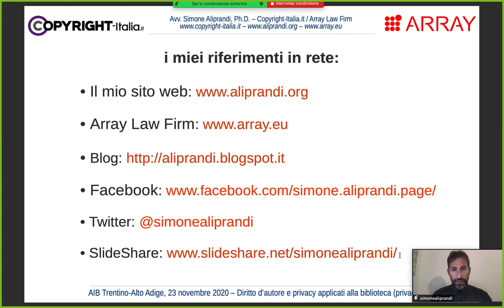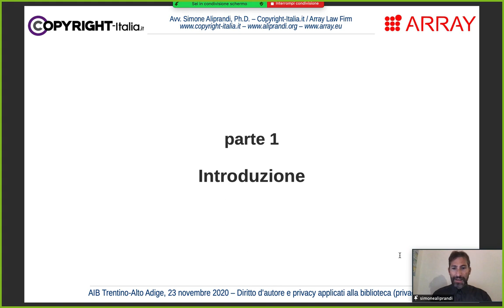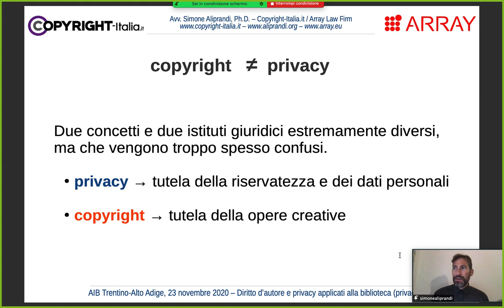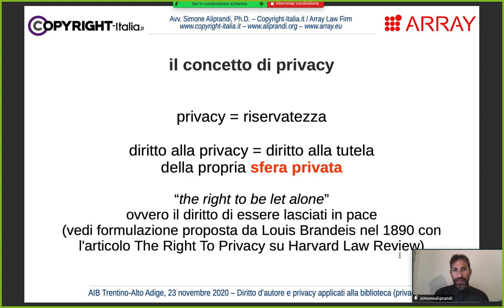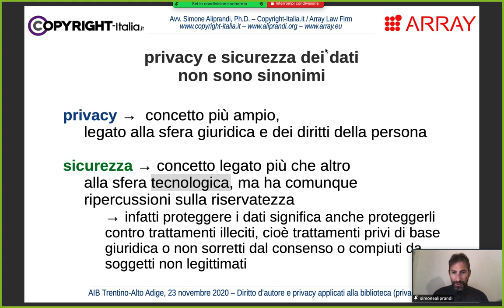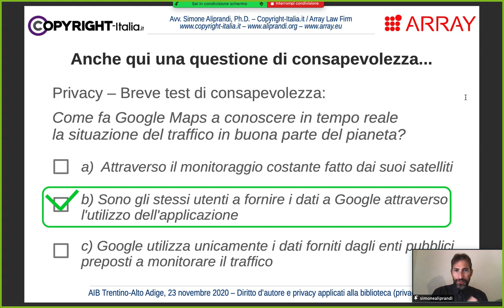La gestione della privacy nelle biblioteche e negli archivi: introduzione e scenario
La gestione della privacy nelle biblioteche e negli archivi: introduzione e scenario | Parte 0 del corso di formazione online "La gestione della privacy nelle biblioteche e negli archivi", registrato il 23 novembre 2020 e trasmesso in rete il 10 dicembre 2020. Slides disponibili qui